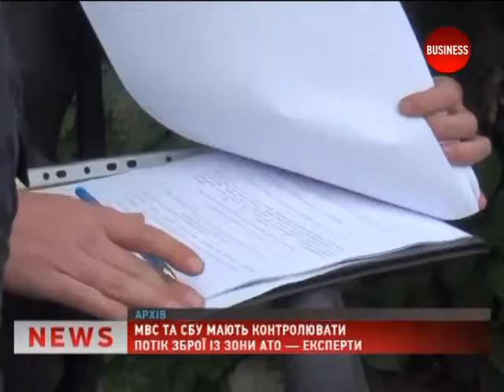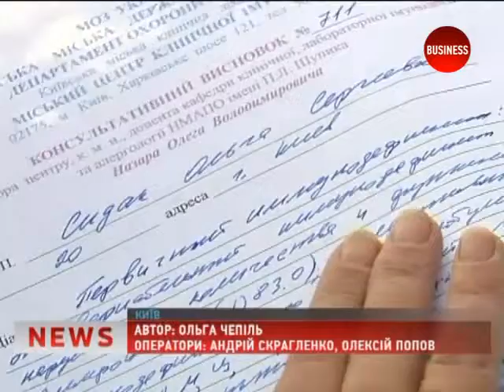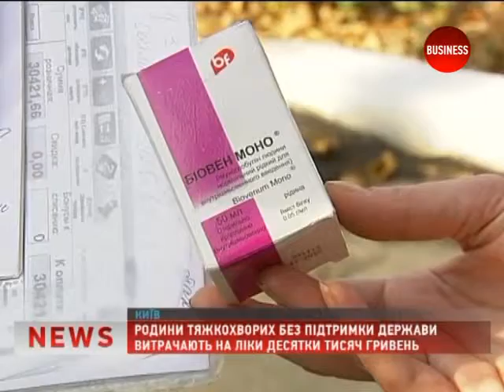Новости 16.10.14 (19:00)